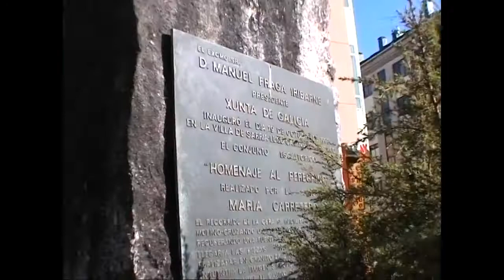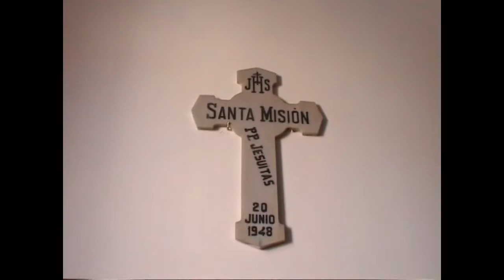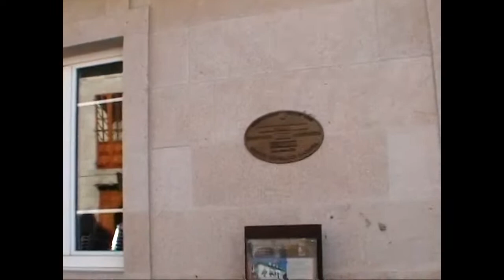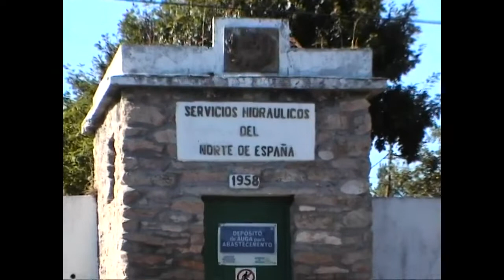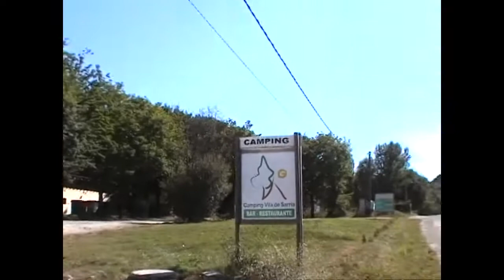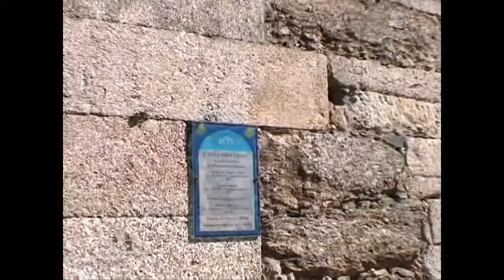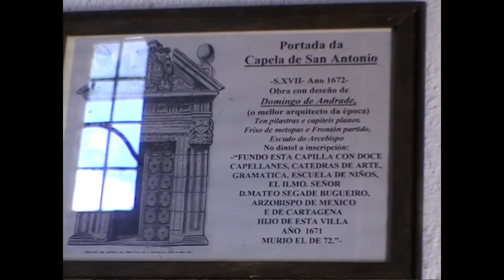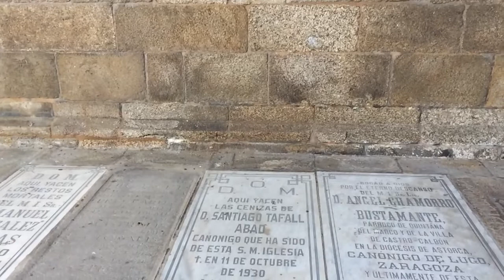2010- SARRIA-ARZUA, UNA ETAPA EN EL CAMINO DE SANTIAGO.,EN AUTOCARAVANA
EN EL MES DE AGOSTO DEL AÑO 2010, ACOMPAÑE CON MI AUTOCARAVANA ,A MI ESPOSA, MI HIJO MAY OR EDUARDO LUIS,Y A MIS NUERAS MARIA Y ROSA, EN UNA ETAPA DEL CAMINO DE SANTIAGO ,QUE INICIAMOS EN EL CAMPING DE LA VILLA DE SARRIA,, Y SIGUIENDO POR PORTOMARIN, PALAS DE REY, MELIDE Y FINALIZANDO ESTA ETAPA EN ARZUA, PARA VOLVER A CONTEMPLAR EL BUSTO DE MI TIO ABUELO( POR PARTE DE MI MADRE) EL PADRE AURELIANO PARDO VILLAR, UBICADO EN UN LATERAL DE LA NUEVA CASA CONSISTORIAL DE ARZUA, INAUGURADA EN SU DIA ( YA  SUBIDO A ESTE CANAL DE YOUTUBE)  POR EL ENTONCES PRESIDENTE DE LA XUNTA DE GALICIA . D., MANUEL FRAGA IRIBARNE, QUE DESCUBRIO AL PROPIO TIEMPO EL BUSTO MENCIONADO .
AL FINAL , VISITAMOS TAMBIÉN LA SEPULTURA DE OTRO TIO ABUELO ( POR PARTE DE PADRE) EL CANONIGO QUE LO FUE DE LA CATEDRAL SANTIAGUESA, Y EN ELLA DESCANSA, SANTIAGO TAFALL ABAD,., HIJO DEL MARIANO PABLO TAFALL Y MIGUEL, YA ENCIONADO EN OTROS VIDEOS